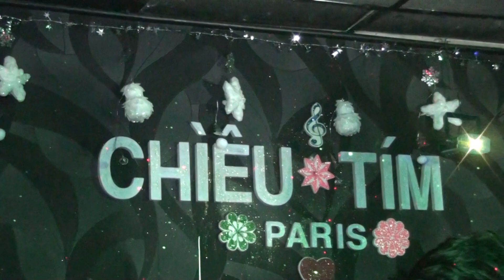NIỆM KHÚC CUỐI - Chanteuse Cathy Hue & Kim Hải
Noël  2011  au  Resto  Dansant  CHIỀU  TÍM